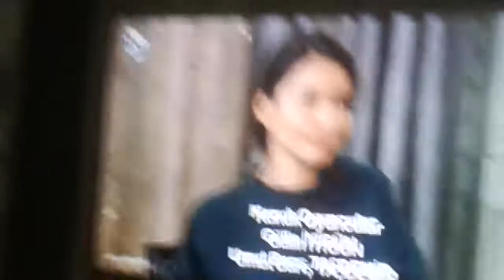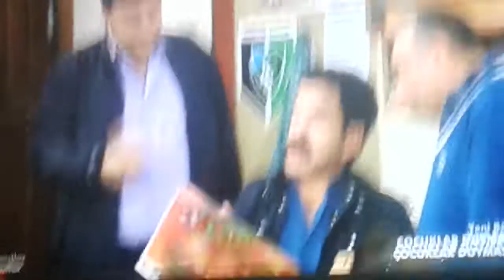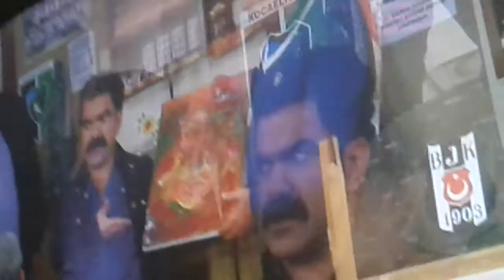Çoçuklar duymasın kanal d 22. Bölüm part #1